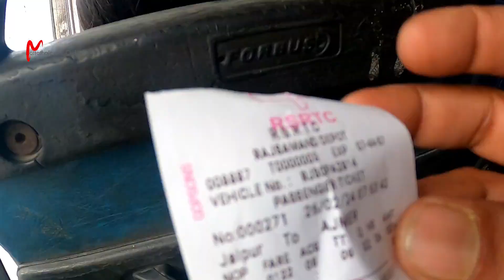ഇത്ര വലിപ്പമോ പക്ഷികൾക്ക് അനാസാഗർ അജ്മീർ | ANASAGAR LAKE | AJMER - RAJASTHAN | EP 38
'അജയ് മേരു' എന്ന പേരിൽ നിന്നാണ് അജ്മീർ നഗരത്തിന് ആ പേര് ലഭിച്ചത്. ഏകദേശം വിവർത്തനം ചെയ്താൽ, അതിൻ്റെ അർത്ഥം 'അജയ്യമായ കുന്നുകൾ' എന്നാണ്. ജയ്പൂരിൻ്റെ തെക്ക് പടിഞ്ഞാറ് ആരവല്ലിസിൽ സ്ഥിതി ചെയ്യുന്ന അജ്മീർ AD ഏഴാം നൂറ്റാണ്ടിൽ രാജാ അജയ്പാൽ ചൗഹാൻ സ്ഥാപിച്ചതാണ്.

ഇന്ത്യയിലേക്ക്, ഇന്ത്യയെ അറിയാൻ ,എന്റെ  യാത്രകൾ , ചരിത്രം , വേറിട്ട കാഴ്ചകൾ , കാഴ്ചപ്പാടുകൾ.